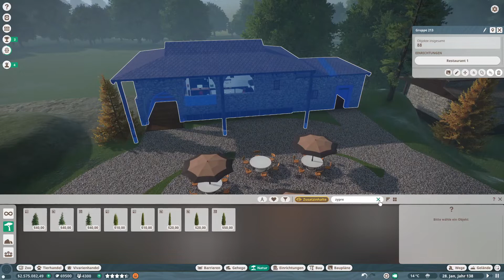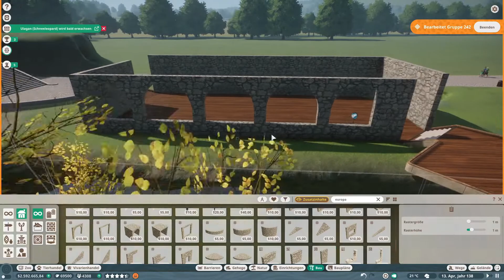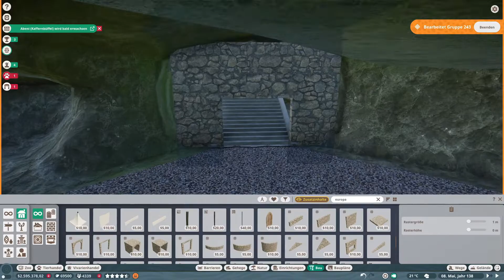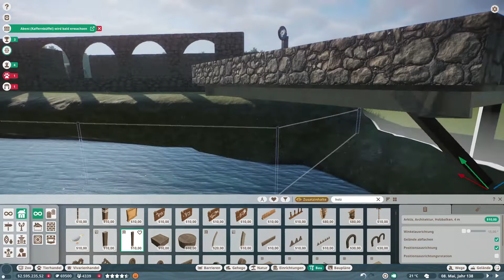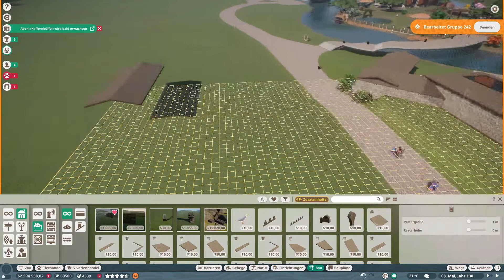Feinarbeiten am Zoo / Gebäude bauen #16 IPlanetZoo IFranchise Mode I DrumsFire Ranch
Hey Hey und Moin Moin,
gemeinsam Spielen Mille on Tour und ich auf euren Wunsch hin Planet Zoo.
Wir fangen direkt ohne nichts an, Also wie kann ich direkt anfangen? Wie kann mir der Planet Zoo Start gelingen? Heute Arbeitsbereiche einteilen, Mitarbeiter benennen und Geländer bauen.

Wir haben uns entschlossen eine Art Ranch zu bauen, bzw in diesen Style. Wir werden versuchen keine Themen Gebiete zu machen sondern die Tiere die ihr euch wünscht zu nehmen. Wir benennen gerne Tiere oder Mitarbeiter nach euch schreibt es uns gern in die Kommentare.

ÜberWünsche und Anregungen freuen wir uns sehr.

Tierwunschliste von euch nach Kommentaren sortiert!

Kaiserpinguin
Elefanten
TimberWolf
Biber
Dingos
Orang-Utans
Rothunde
Polarfüchse
Robben
Pinguin
Elche
Kleiner Panda
Flamingos

Tiere Vorhanden
Rotes Riesenkänguru
Koala
Schneeleopard
Diamantschildkröte
Erdmännchen
Fenneks
Polarwolf
Eisbären
Netzgiraffe
Steppenzebra
Roter Vari